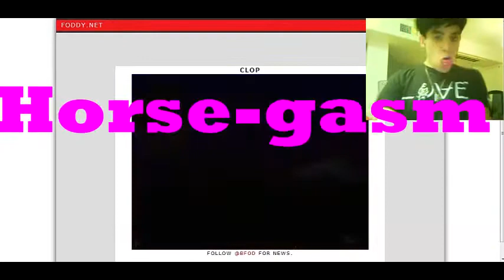Random Funny Video Montage #1 ( With Subs!) :D